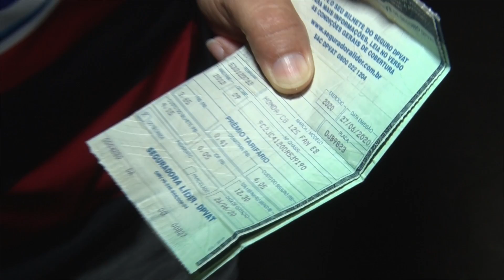POLÍCIA MILITAR RECUPERA E DEVOLVE MOTO ROUBADA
FATO ACONTECIDO NA CIDADE DE BACABAL MARANHÃO

Siga a gente no Insta: @bacabalflix